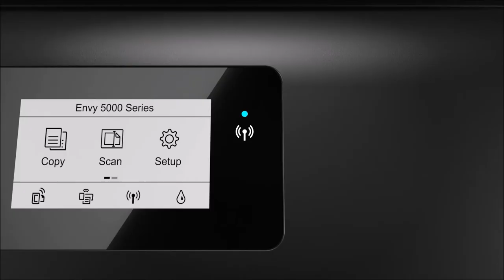HP Envy 5000 Series Printers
The HP Envy 5000 series of printers allow you to print, copy and scan documents with ease.

These modern printers offer borderless printing and have wireless technology for printing using a range of apps from your phone or tablet, including Apple air print, HP eprint and HP smart app.

The HP Envy 5000 series printers are perfect for home office and small office environments.